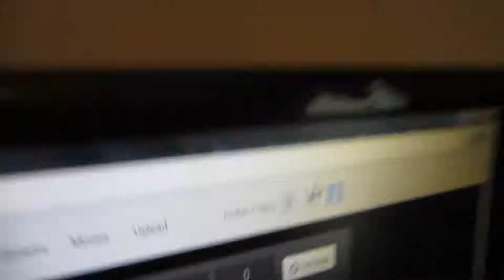NEW MUSIC CHANNEL! (4-23-12) Day 110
CHECK ME OUT ON MY OTHER CHANNELS!